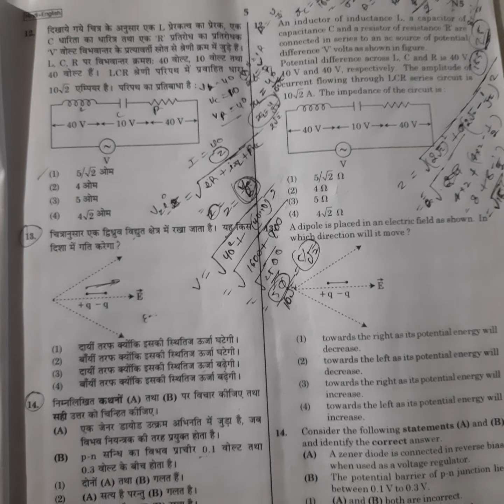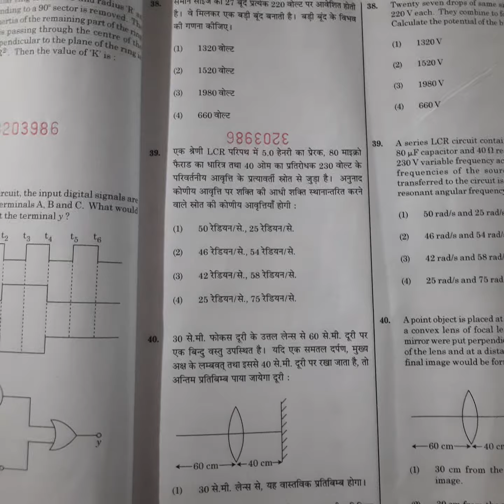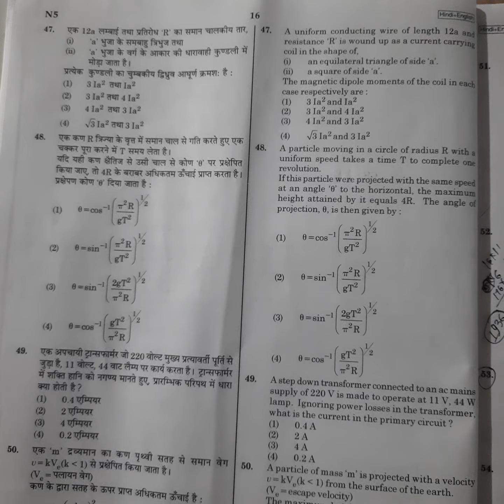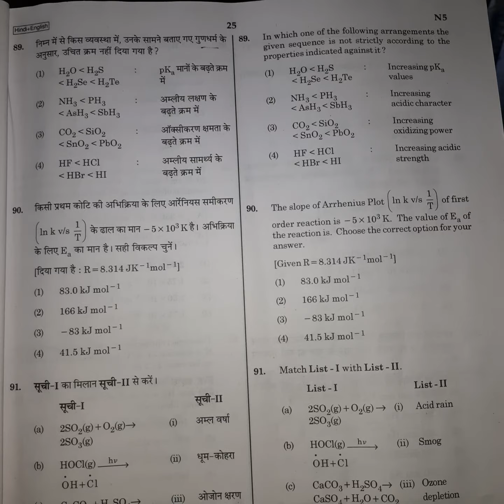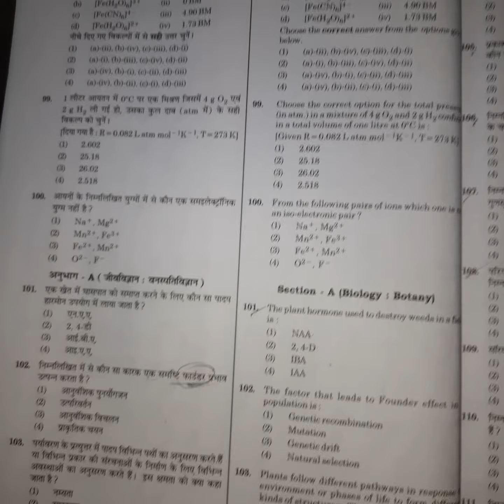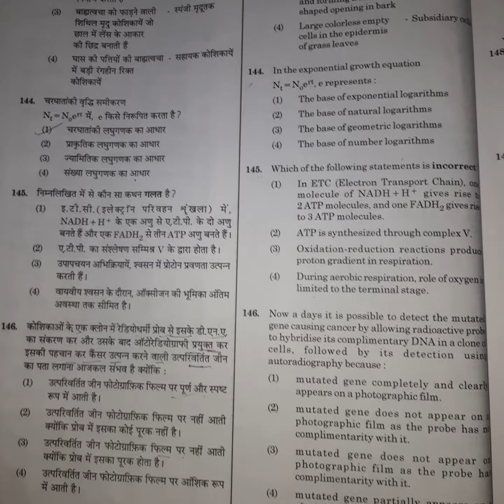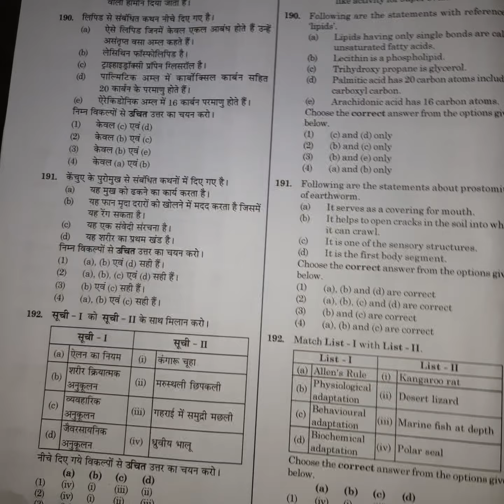Neet 2021 12 september paper with answer key code N5